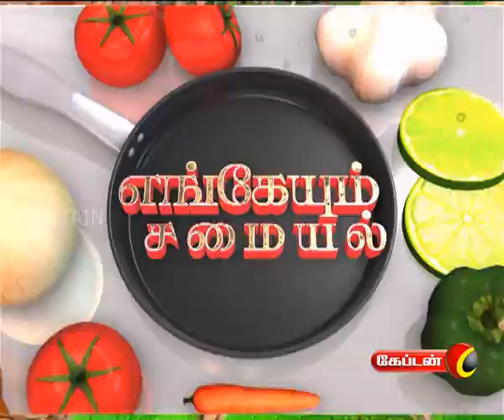Tips | Paati Vaithiyam | Engeyum Samayal | Captain Tv | 13.06.2017